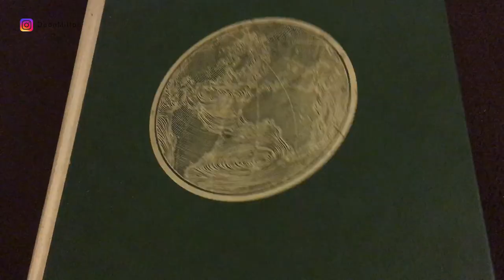Seaplane Flying // 2020 Prince William Sound Alaska - and the Alaska Earthquake of 1964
Seaplane flying in Alaska - The Prince William Sound of Alaska offers some of the most scenic and accessible wilderness areas, anywhere in the World.  It's also where the epicenter of the 1964 Alaska Earthquake.
The tidal movement in this area is extreme - see how fast it moves on this beach, where I parked the float plane.